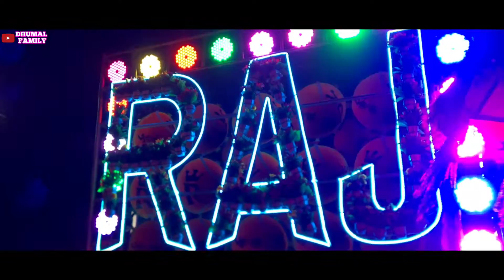दिलो के राजा...RAJ DHUMAL...का कोरोनाकाल के बाद धमाकेदार शुरुआत New Fresh Collection 2021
Program:-Wedding
Date:-24/6/2021
Place:-Abhinandan Palace Durg

👇◆__Contact__◆👇
❤️राज धुमाल ग्रुप दुर्ग❤️